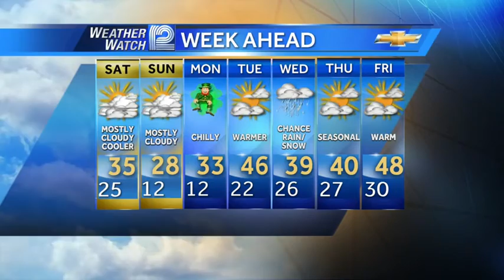Mark Baden's Forecast